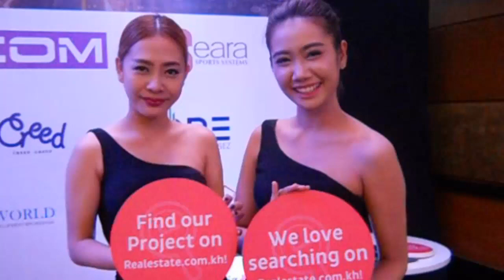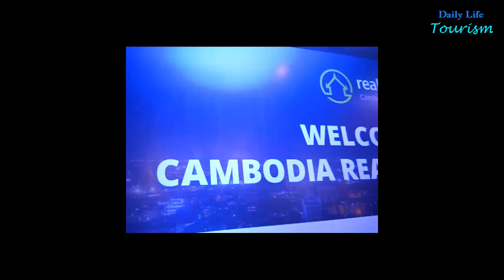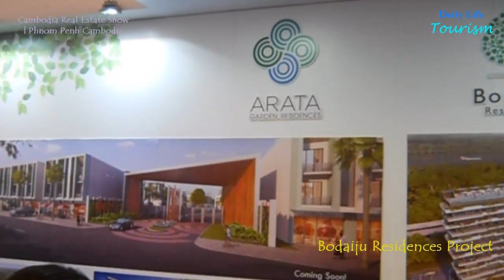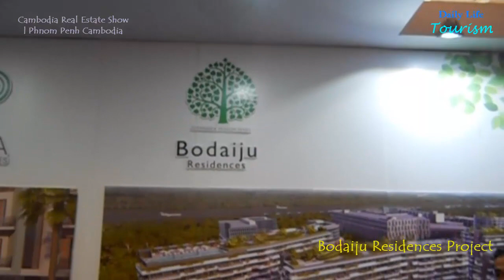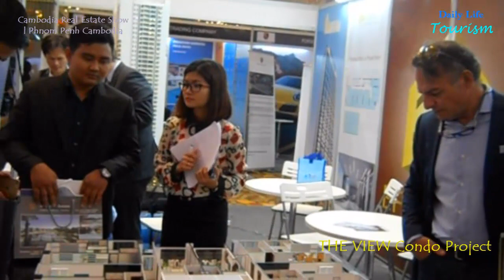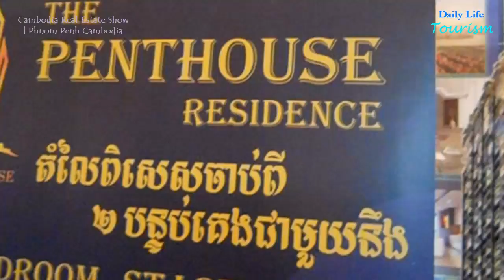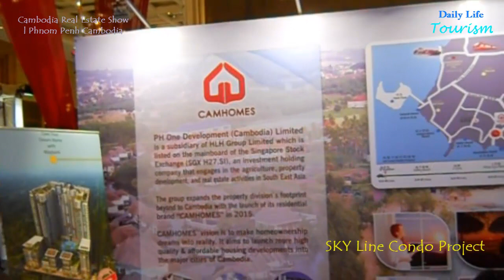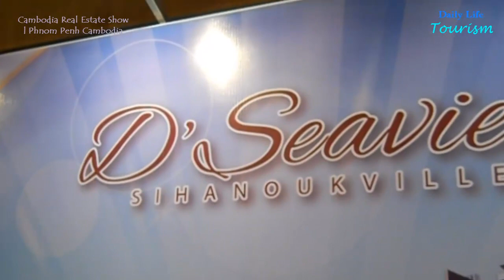Amazing ! Cambodia Real Estate Project Show | Naga World Hotel | Asia Developing Country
Amazing ! Cambodia Real Estate Project Show | Naga World Hotel | Phnom Penh Cambodia | Asia Developing Country